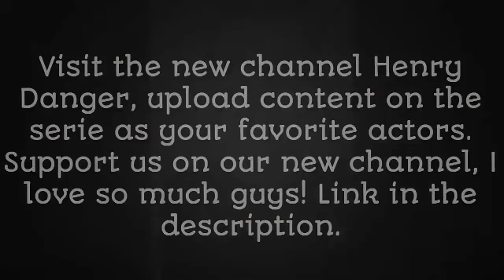Game Shakers & Henry Danger | Playing Game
THOMAS KUC "HUDSON" BIRTHDAY OCTOBER 10, 2016. "Happy 14 years Thomas"